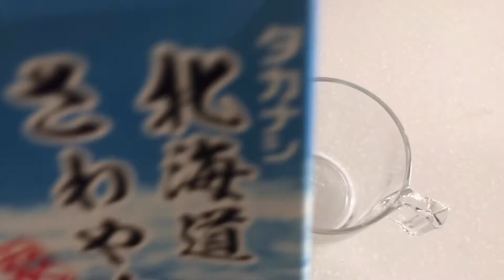【ダルゴナコーヒ】地上30階で作ってみた！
小型の泡立て器で頑張ってみたものの、中々難しく、やり方を変え、3通りやってみた！三回ともperfectでは有りませんが、それでも美味しくできましたよ！